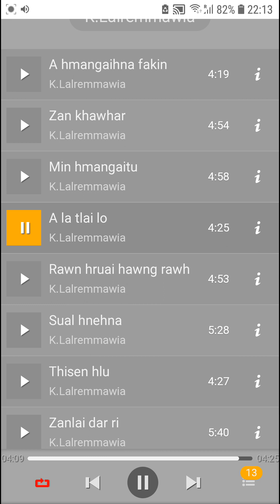K.Lalremmawia-A la tlai lo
lalremmawia a la tlai lo